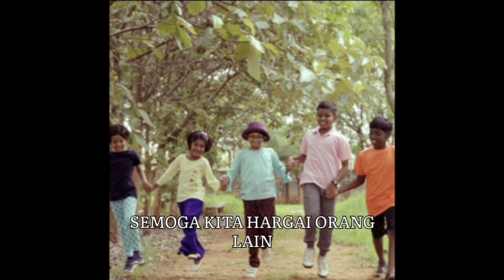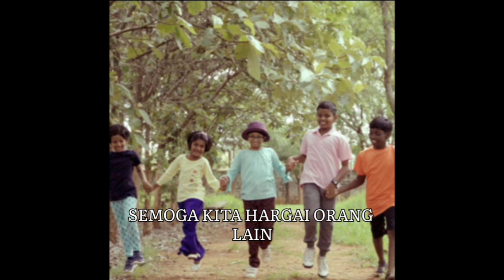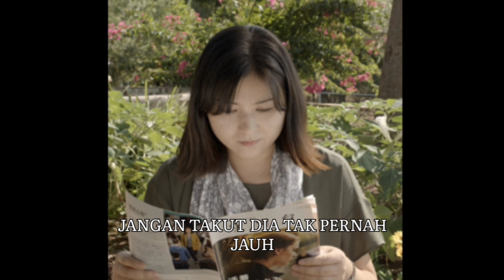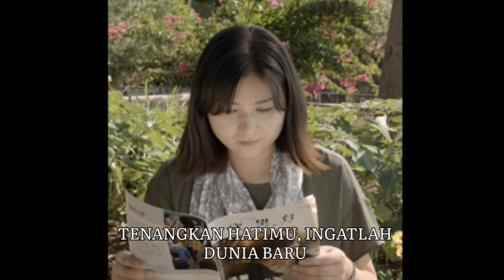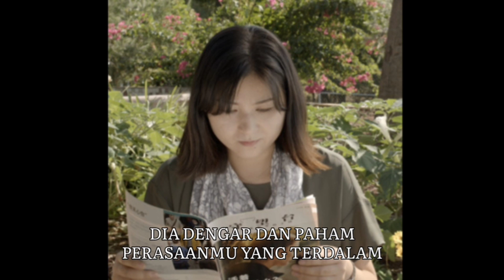lagu rohani bagian 1